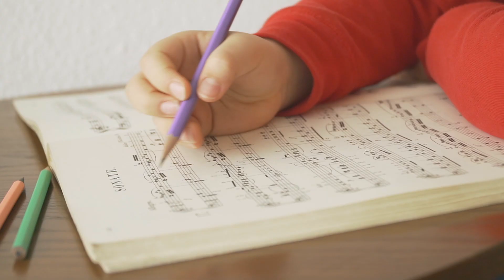Musical "Mozart" 'I am music' - Yoon yi sub,`나는 나는 음악`-윤이섭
윤이섭의 첫 음악 스케치
뮤지컬 "모차르트" 중  '나는 나는 음악'
전곡을 이제 올립니다. 많이 애써주신 윤영신 감독님 감사드립니다.
참으로 훌륭한 재능을 갖고 있는 사람.
다음 영상도 기대해주세요~~~
너무 멋진 연기를 보여주셨던 모차르트
"박효신, 임태경, 김준수, 전동석, 박은태, 박강현, 규현" 모두모두 감사드립니다~^^

covered by Yoon yi sub
making film by 쌍문동윤감독@ysyoun_life
recorded by 써니뮤직